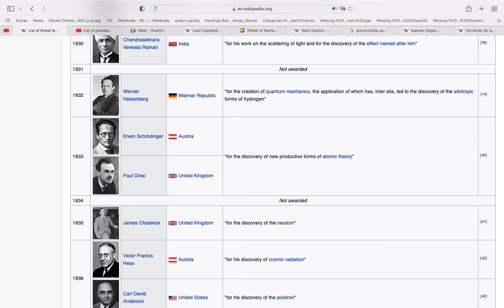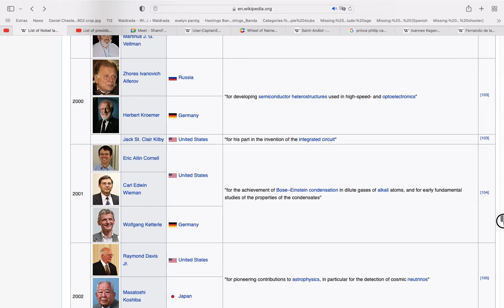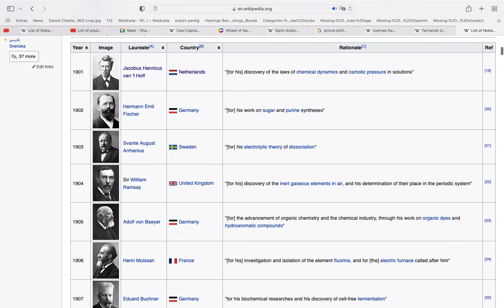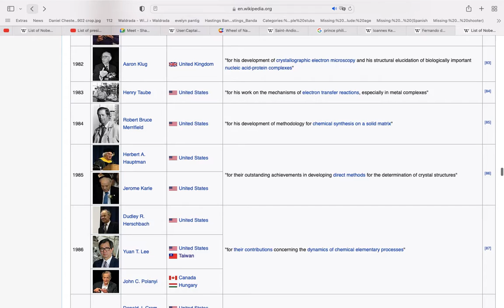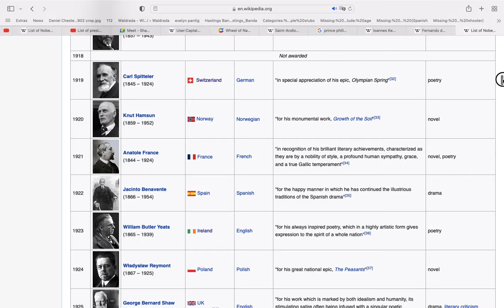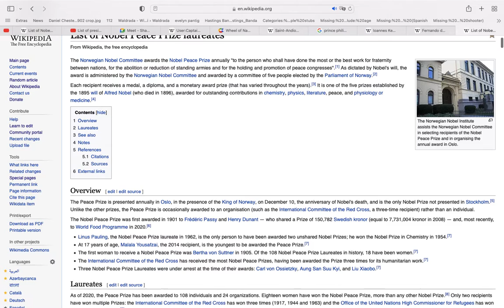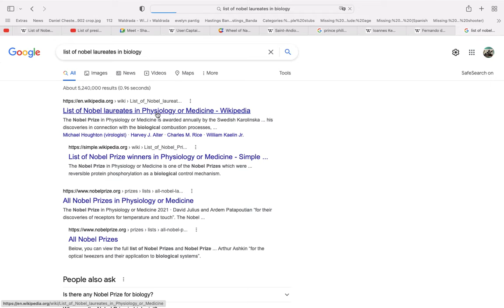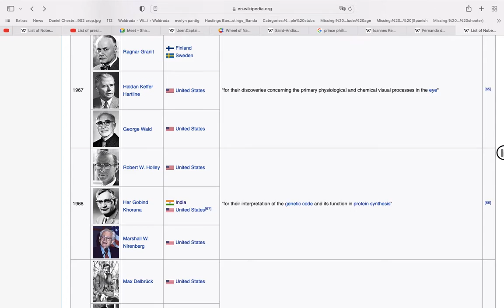List of All Nobel Laureates Known in all history (Part 1)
There are 6 Nobel Prize Categories:
Medicine
Economics
Literature
Physics
Peace

This video shows 5 of the 6...

Nobel Prize
Formed: November 27 1895 by Alfred Nobel
First Holder: Alfred Nobel
Current Holder: 6 Holders

This video is only for people more than Grade 5 of Class (11 Years/12years Old Cause Kids May Not Understand Physics